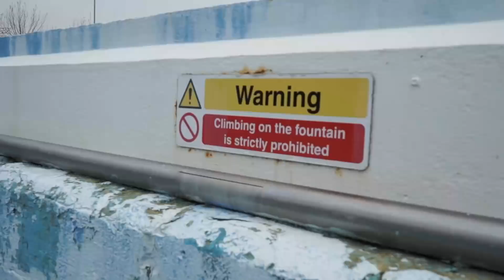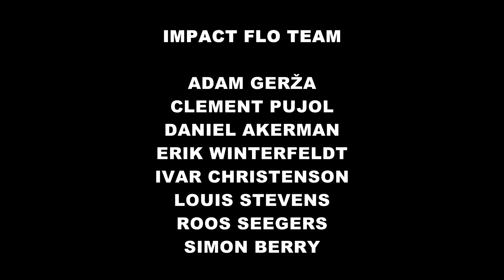Impact Team 2018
Here is our 2018 team video featuring all our riders from both the Factory Team and the Flo Team. The video was edited by Mimo Seedler and the music is Ruby The Hatchet - Tomorow Never Comes.

IMPACT Factory Team

Márk Fábián
Mike Taylor
Tim Desmet
Mimo Seedler

IMPACT Flo Team

Adam Gerža
Daniel Ackerman
Erik Winterfeldt
Ivar Christenson
Louis Stevens
Roos Seegers
Simon Berry

Music
Ruby The Hatchet - Tomorow Never Comes